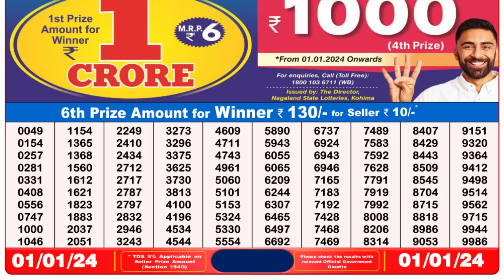Nagaland Lottery Sambad Live 8pm 01.01.24